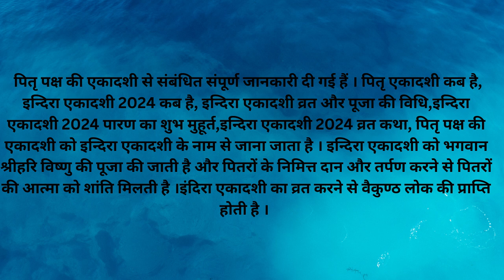INDIRA Ekadashi Vrat Katha | एकादशी व्रत कथा | Indira Ekadashi Vrat Ki Katha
Hi,
ekadashi vrat ki kahani Ekadashi Indira ekadashi vrat katha gyaras ki Katha sunao gyaras ki kahani sunao gyaras kab hai gyaras ke bhajan Bhado krishna paksh Ekadashi 10 October 2023 ekadashi vrat katha
अजा ग्यारस कथा aaj ki katha ग्यारस माता कथा Indira ekadashi katha kahani
Indira ekadashi Katha kahani 2024ekadashi katha ekadashi ki kahani
gyaras Mata ki kahani gyaras ki katha  aaj ki Ekadashi ki katha gyaras mata ki katha gyas mata ki kahani Bhado Maas ekadashi Indira ekadashi.
Bhadrapad Maas ekadashi